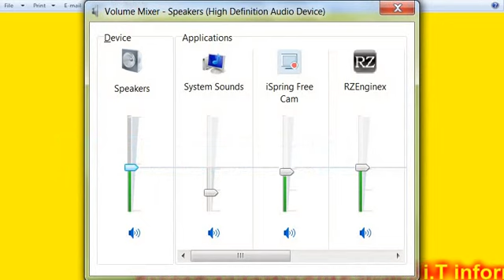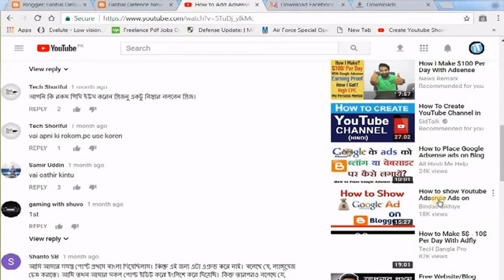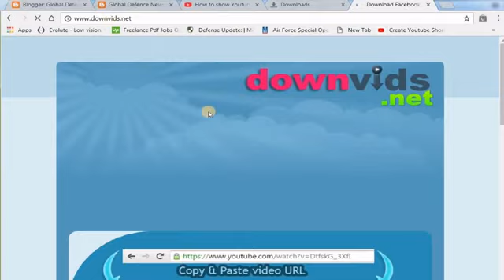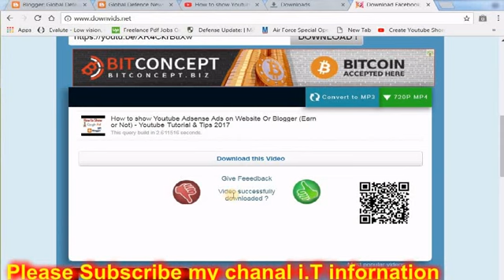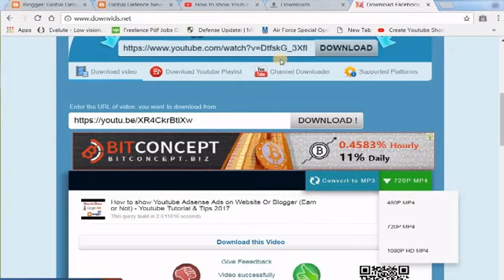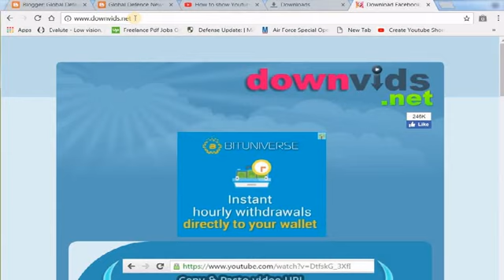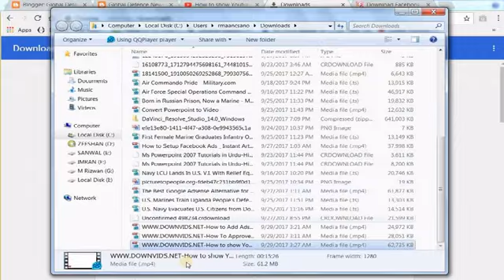Indian army commando training Belgaum